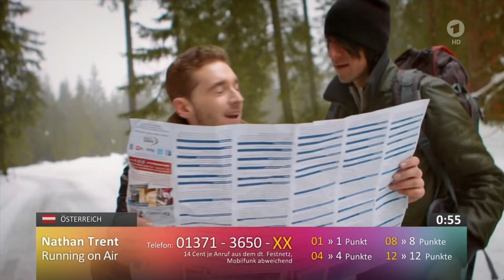Nathan Trent - Running On Air (Live @ Schlagercountdown 2017)